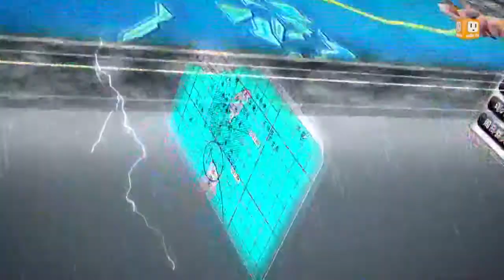【2014.09.20】1400新聞ING -udn tv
◎鳳凰暴風圈今晚觸地 風雨漸明顯◎鳳凰中心 鵝鑾鼻南南西方260公里◎鳳凰移動速度慢 暴風圈今晚觸地◎南台灣首當其衝 屏東台東防豪雨◎海上警報範圍 巴士海峽東部海域完整內容 , FB , Twitter , G+